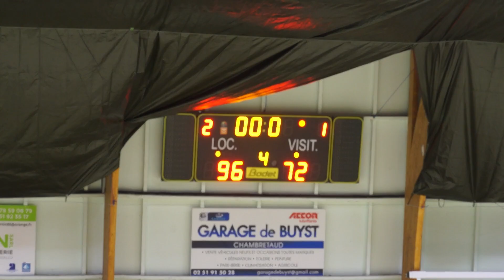06 NM3 SSSP Chambretaud 96/72 Tours Métropole Basket (09/12/2023)